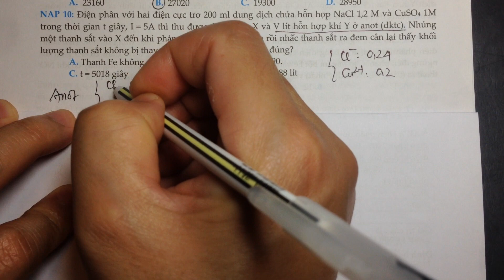# SỐ THỨ #11 - MỖI NGÀY 1 BÀI TOÁN - MỖI NGÀY 1 NIỀM VUI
Về đích cùng học sinh khóa 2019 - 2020 thầy NAP sẽ đồng hành cùng các e trong suốt 4 tháng cuối cùng ôn thi. Mỗi ngày sẽ là 1 niềm vui với 1 bài toán hay,  series sẽ được cập nhật hàng ngày trên các kênh :
Youtobe : Nguyễn Anh Phong